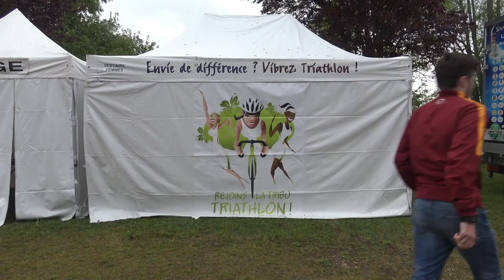Triathlon du Senonais 2019 (Teaser)